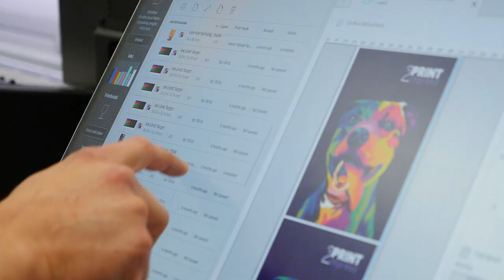HP R2000 Large Format Printer | Print 2 Impress Machine Spotlight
See the R2000 print dazzling colors larger than life. Perfect for signage and banners, this printer produces incredible images.